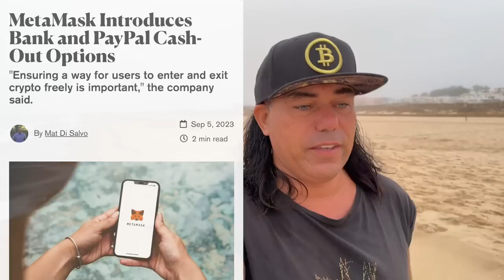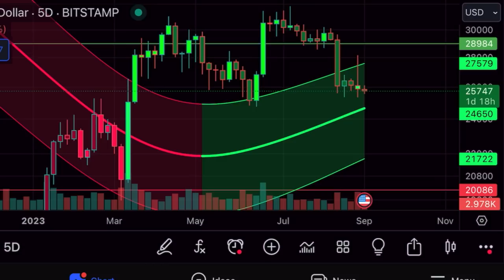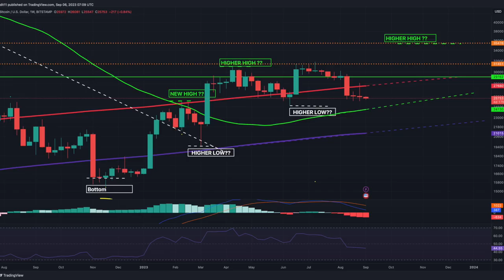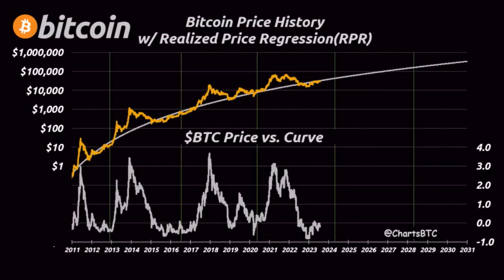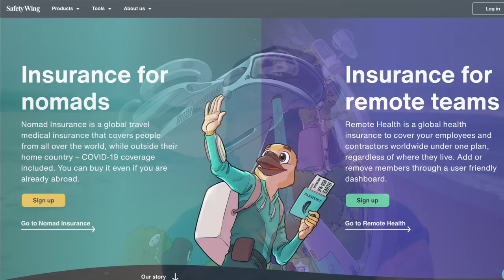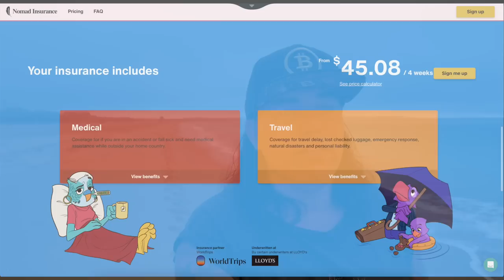BITCOIN PRICE!! , METAMASK NEWS, TRAVEL & MORE!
✅ TRAVEL

✅ EDUCATION

🔥🔥COOL STUFF 🔥🔥

⏰ Time Stamps ⏰
0:00 Intro
0:50 NEWS Metamask
2:30 Trading tip
4:07 BTC charts
9:49 Travel tip
11:18 Kindness
11:51 IMPORTANT